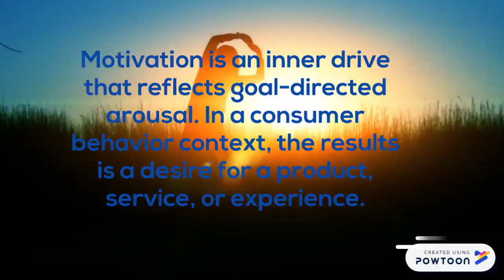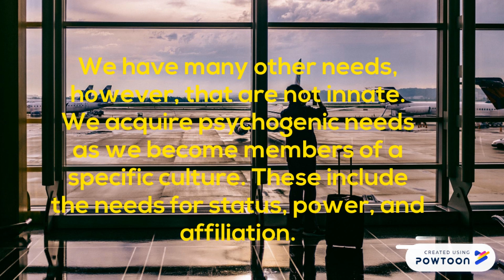CONSUMER BEHAVIOUR CH4 MOTIVATION AND GLOBAL NEEDS MUHAMMAD RAIS ALFATHAN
I made this video for sharing and fullfill my consumer behaviour duty..please enjoy